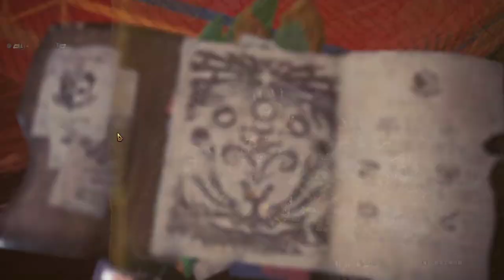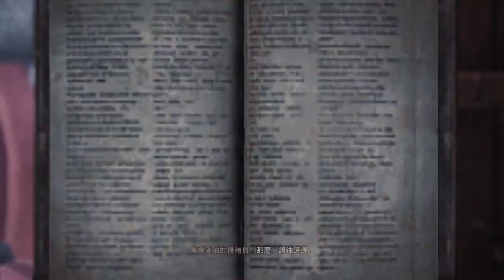【繁星】魔物獵人 2020 8 22